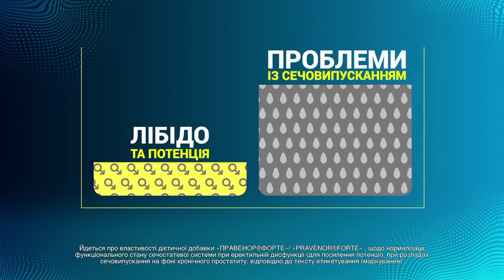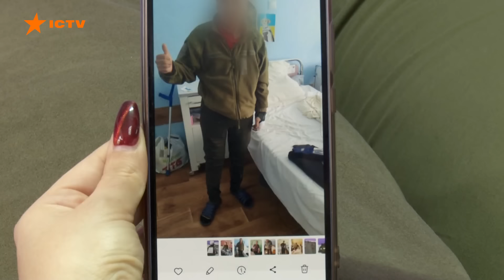НАЖИВО з ХАРКОВА 🛑 Наслідки НИЩІВНОГО УДАРУ | Новини Факти ICTV за 24.05.2024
00:00:00 - Початок
00:00:21 - Речник Генштабу Збройних сил України про ситуацію на фронті
00:05:03 - Удар по Харкову: які наслідки обстрілу
00:09:35 - Володимир Зеленський звернувся до країн-партнерів щодо необхідності поповнити дефіцит систем ППО
00:10:24 - Перша група українських пілотів завершила навчання на літаках F-16 у США
00:11:11 - Греція та Польща просять, щоб Євросоюз створив єдину систему ППО
00:12:04 - В Умані шиють для травмованих адаптивний одяг

Це відео публікується лише з документальною метою, щоб доносити правду про події, які зараз відбуваються у Росії. Ролик не покликаний шокувати глядачів